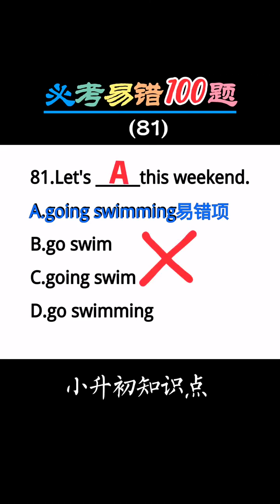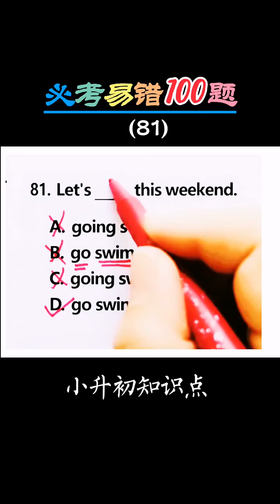439 小升初必考易错100题81